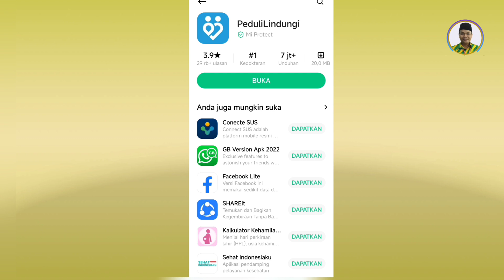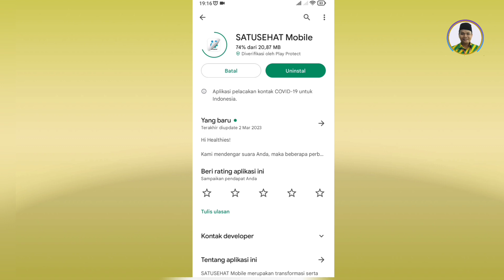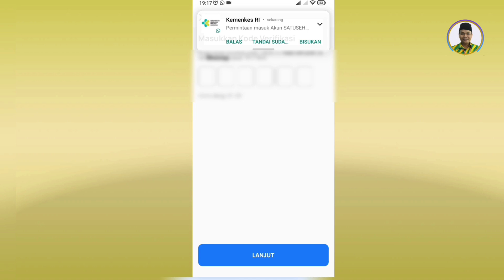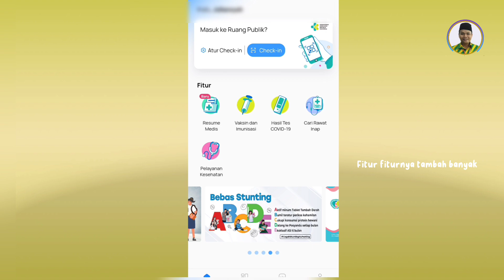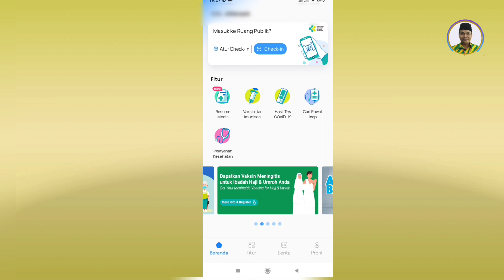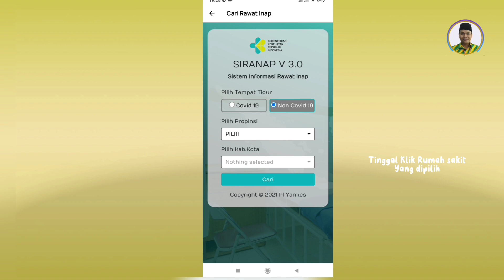Cara Update Aplikasi SATUSEHAT Mobile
Saat ini aplikasi Peduli Lindungi telah di update menjadi aplikasi SATUSEHAT Mobile.
Caranya mudah, aplikasi ini memiliki fitur yang lebih lengkap dari Peduli Lindungi.
Semua data tersimpan.